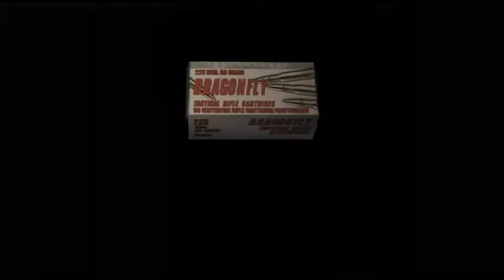Let's Play Resident Evil 4 HD Remake ~Part 31~: Der Raum, der Ruhe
Und wieder zurück bei Resident Evil 4. Unser guter Leon hat immer noch nicht seine Angst überwunden und verweilt in dem Part in einem ganzen Raum. Wie wird es nur weitergehen? Werden wir Part 100 erreichen? Wir werden sehen.